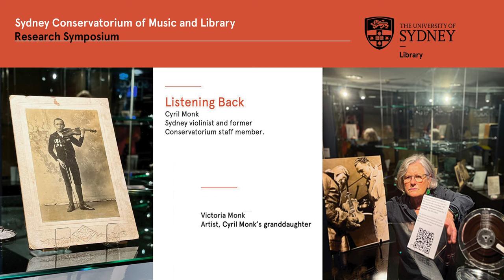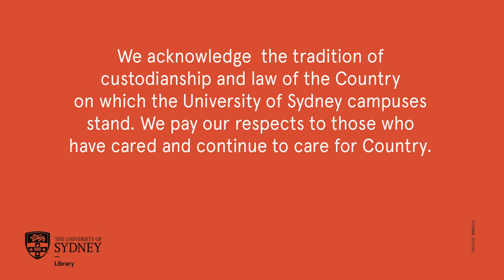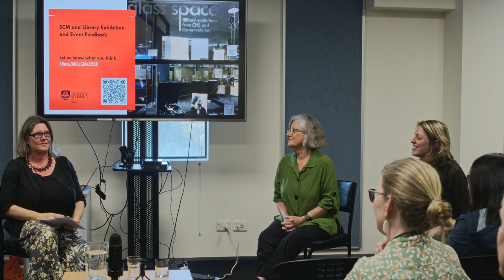Sydney Conservatorium of Music and Library Research Symposium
In-conversation with Sydney Conservatorium of Music researcher Julia Russoniello and artist Victoria Monk featuring music and musings on the life of Cyril Monk, a notable Sydney violinist and former Conservatorium staff member.

Together, Julia and Victoria activate their new research exhibition at the Conservatorium Library through a symposia on the works of Cyril Monk and his peers, Victoria’s memories of her grandfather and her creative process in creating the exhibited sculptures, and Julia will play excerpts from Monk’s historical music scores to reimagine his musical works.